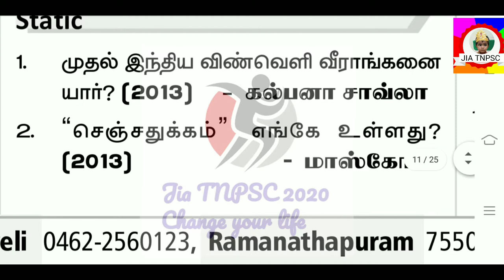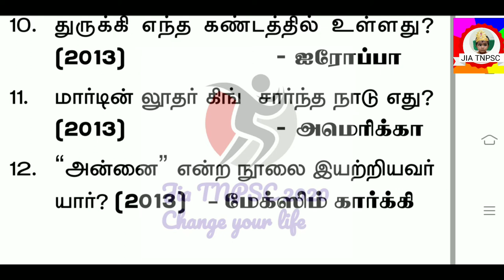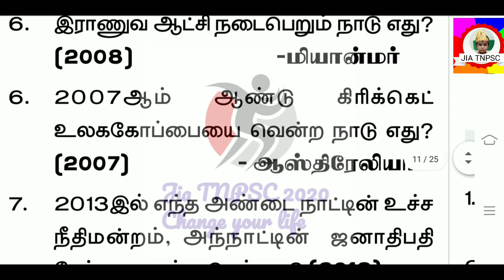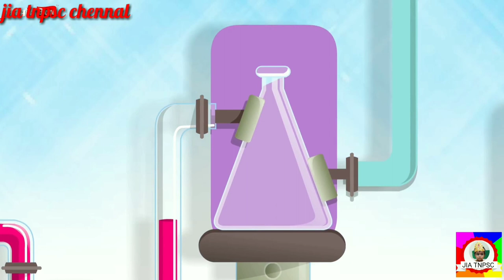Tnpsc group -2,2a exams related தேர்வில் கேட்க்கப்பட்ட பொது அறிவு வினாக்கள்